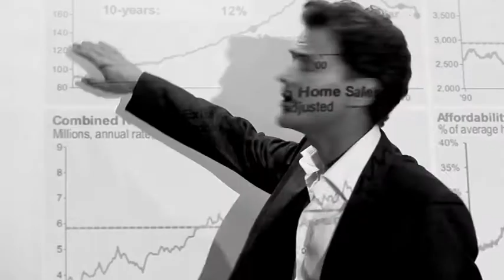Showreel Yann LERAT by Jean-Louis BOMPOINT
Monté par Jean-Louis Bompoint qui s'est inspiré de "Vivre sa vie" de Jean-Luc Godard.

Extraits de :
"Cyril" de Florent Parisi
"Enjeu" de Laurent Hechim
"Hotel GoldStar" de David Martinez
"Alone" de Christelle Gosse
"BedroomStory 2" de Denis Declef
"Clochards des Temps Modernes" de Jérôme Genevray
"IMNT" et "Réminiscence" de Kevin Delanne
"La curieuse histoire d'un super-héro" de Anthony Dordé